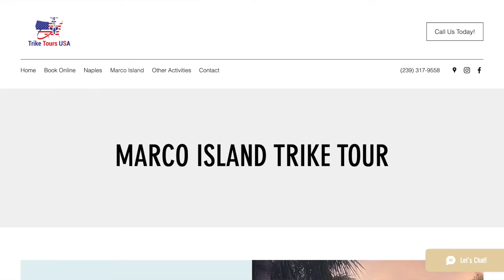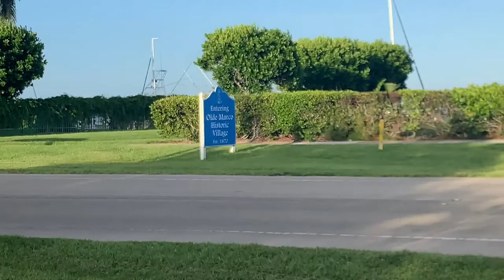Tours to Do On Marco Island: Trike Tours USA!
We are back on Marco Island, a 4x6 mile island off the Southwest coast of Florida where we are  currently staying while our van gets finished. During our stay on Marco Island we are making a series of videos with some amazing tour companies. In this video we are going on a 90 minute on land tour with Trike Tours USA!

If you want to see what I'm up to now, check out my instagram @braggworthyadventures

For all our content in one place - check out Braggworthyadventures.com!